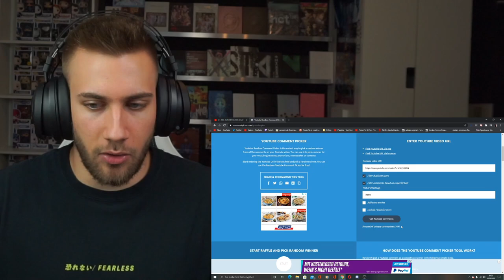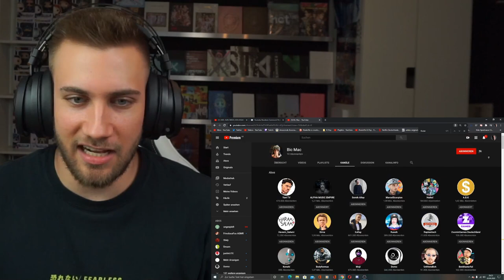BRATANS AUS FAVELAS 2 GEWINNSPIEL AUSLOSUNG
Flo M.
Postfach 11 61
25442 Quickborn

Flo M.
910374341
Packstation 117
25451 Quickborn